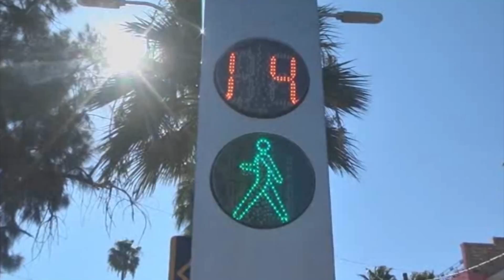60 por ciento de avance registran obras de Paseo Morelos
Torreón, Coah; Un avance general  del 60 por ciento registran las obras del Paseo Morelos de Torreón, proyecto que amerita una inversión de cien millones de pesos.
El alcalde Miguel Ángel Riquelme Solís, realizó un recorrido para  supervisar la evolución de los trabajos que contemplan la transformación de 17 cuadras de esa emblemática avenida y que de acuerdo a lo programado deberán concluir a finales de noviembre de este año.
Alberto Alegre del Cueto, director de la empresa ALFA, encargada de ejecutar los trabajos informa que algunos tramos serán  abiertos a la circulación vehicular.